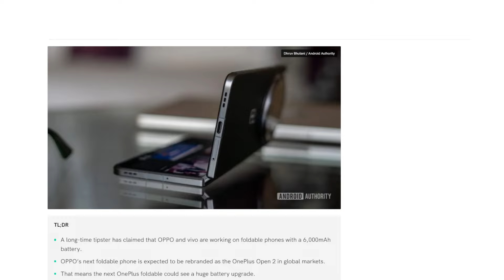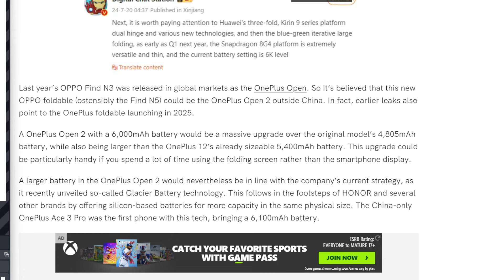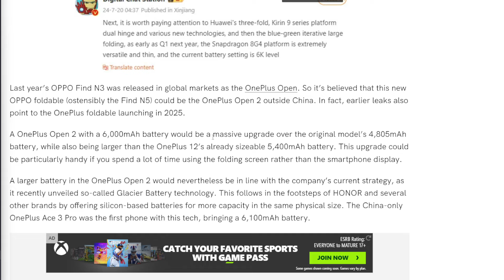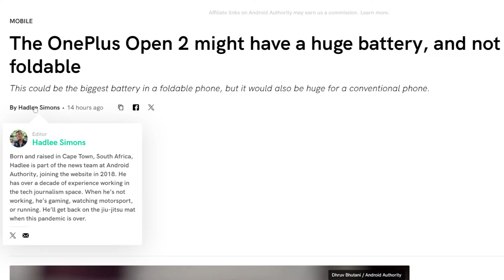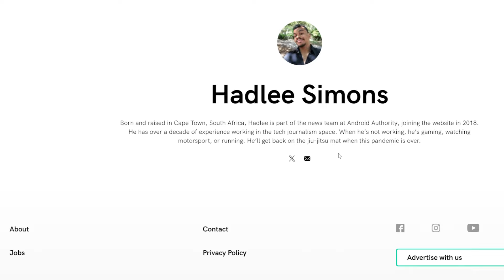THE ONEPLUS OPEN 2 MIGHT HAVE A 6000 MAH BATTERY!!| THE BIGGEST BATTERY ON A FOLDABLE!!